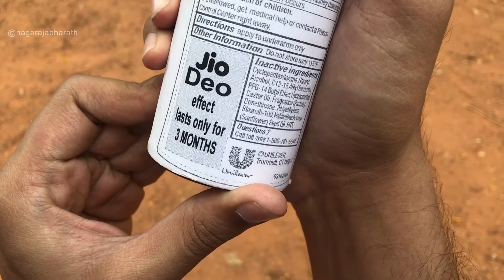Ad Spoof | Adolf Engineers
Written by - Adolf Engineer: Bharath Nagaraj
Camera and Editing - Vinod